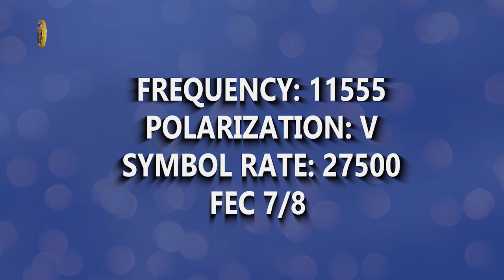ቀን ቀጥሯልና ይመጣል ክፍል ሁለት